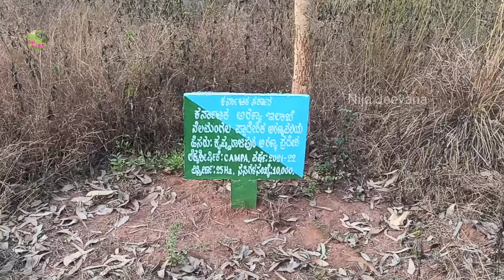ಕಾಡು ಪ್ರಾಣಿಗಳಿಗೆ ನೀರಿಗಾಗಿ ಕಾಡಿನೊಳಗೆ ಒಬ್ಬಂಟಿ ಪ್ರಯಾಣ,550 ಎಕರೆ ಕಾಡಿನಲ್ಲಿ 1ತೊಟ್ಟು ನೀರಿಲ್ಲ😳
ಕಾಡು ಪ್ರಾಣಿಗಳಿಗೆ ನೀರಿಡಲು ಕಾಡಿನೊಳಗೆ ಒಬ್ಬಂಟಿ ಪ್ರಯಾಣ, 550 ಎಕರೆ ಕಾಡಿನಲ್ಲಿ 1 ತೊಟ್ಟು ನೀರಿಲ್ಲ...!!😳 ‎@nijajeevana

ನಮಸ್ಕಾರ ಸ್ನೇಹಿತರೇ. ಬಿರುಬಿಸಿಲಿನ ಬೇಸಿಗೆಯಲ್ಲಿ ಎಲ್ಲವನ್ನೂ ಶೇಖರಿಸಿಡುವ ಮನುಷ್ಯನಿಗೇ ನೀರಿಲ್ಲ. ಕಪಟವಿಲ್ಲದ ಕಾಡು ಪ್ರಾಣಿಗಳಿಗೆಲ್ಲಿಂದ ನೀರು ಸಿಗಬೇಕು?
 ಸುಮಾರು 550 ಎಕರೆ ಕಾಡಿನಲ್ಲಿ ಒಂದು ಹನಿಯೂ ನೀರಿಲ್ಲ. ಆದುದರಿಂದ ಪ್ರಾಣಿಗಳು ನೀರಿರುವ ಹಳ್ಳಿಗಳಿಗೆ ಬಂದು ಹಲವಾರು ರೀತಿಯ ‌ಸಮಸ್ಯೆಗೆ ಕಾರಣವಾಗುತ್ತ ಸಾವನ್ನಪ್ಪುತ್ತವೆ. ಇದನ್ನು ಮನಗಂಡ ರಾಯರ ಬಳಗದ ನನ್ನ ಸ್ನೇಹಿತರ ಸಹಕಾರದಿಂದ ಕಾಡುಪ್ರಾಣಿಗಳಿಗೆ ತೊಟ್ಟಿಗಳಲ್ಲಿ ನೀರಿಡುವ ಕಾರ್ಯಕ್ರಮ ಮಾಡುತ್ತಿದ್ದೇವೆ.  ನಿಮ್ಮ ಸುತ್ತಮುತ್ತಲಿನ ಕಾಡುಗಳಲ್ಲಿ ಇದೇ ರೀತಿಯ ಅನುಕೂಲ ನಿರ್ಮಿಸಲು ವೀಡಿಯೋ ನೋಡಿ, ಜೊತೆಗೆ ನಿಮ್ಮ ಸ್ನೇಹಿತರಿಗೆ ಕಳುಹಿಸಿ, Like ಮಾಡಿ👍,